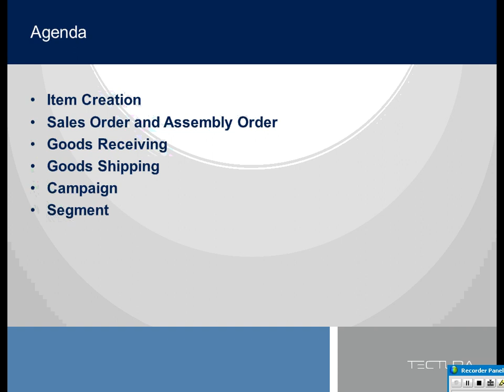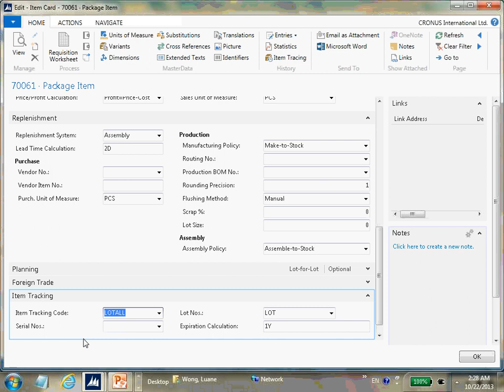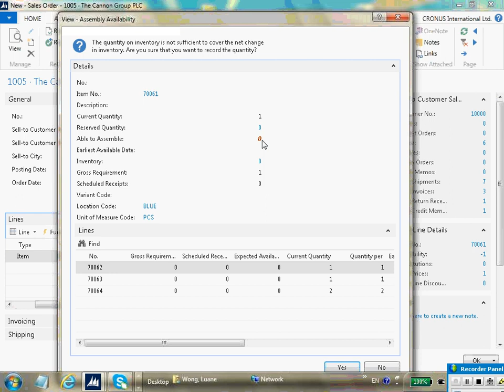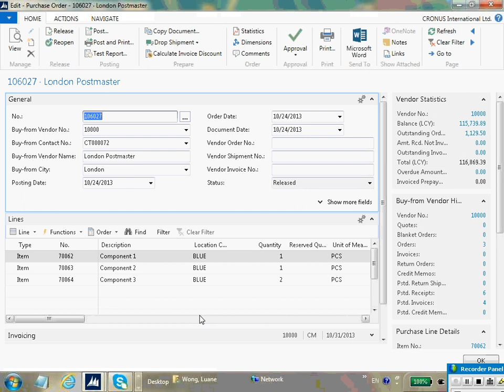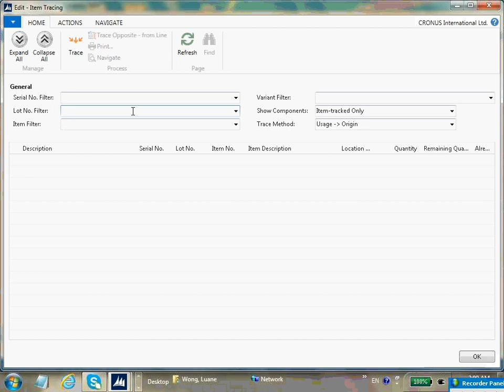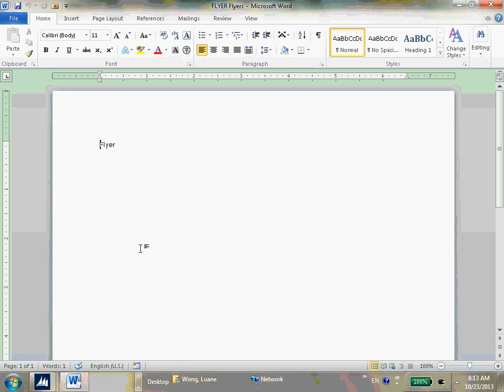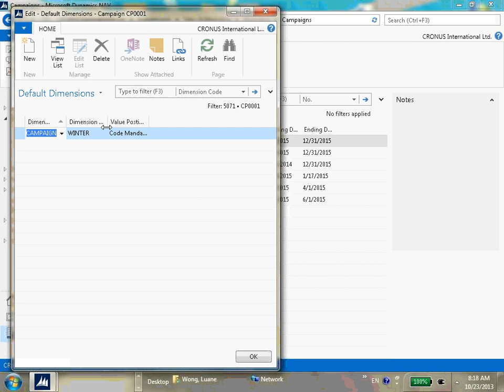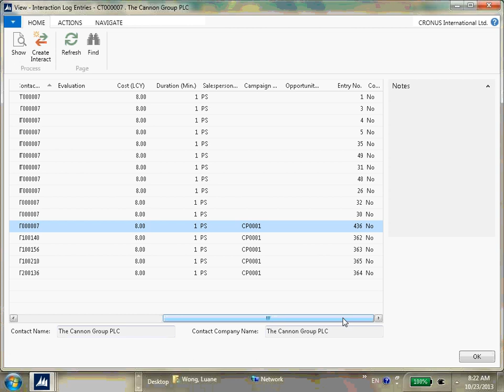Microsoft Dynamics NAV 2013 R2 on Supply Chain & Campaign Management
This webinar demonstrates the advanced Supply Chain and Customer Relationship Management capabilities of Microsoft Dynamics NAV 2013:
• End-to-End Item Tracking Capability
• Advanced Assembly Management
• Order Promising and Scheduling Management
• Campaign Pricing and Accessment
• Dynamic Marketing Segmentation